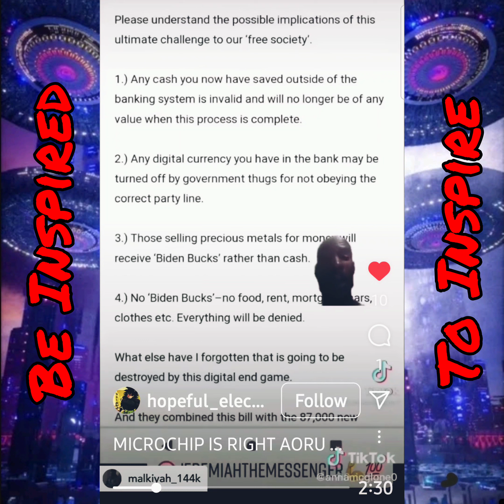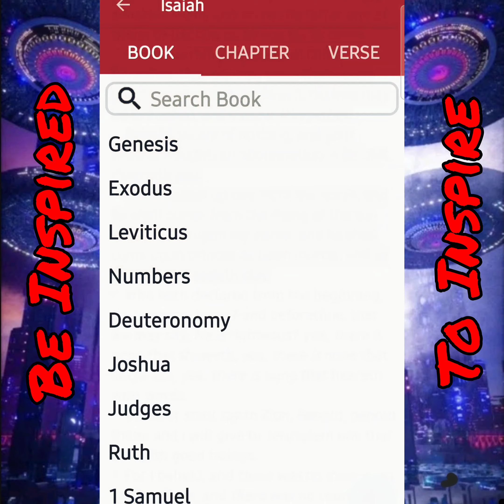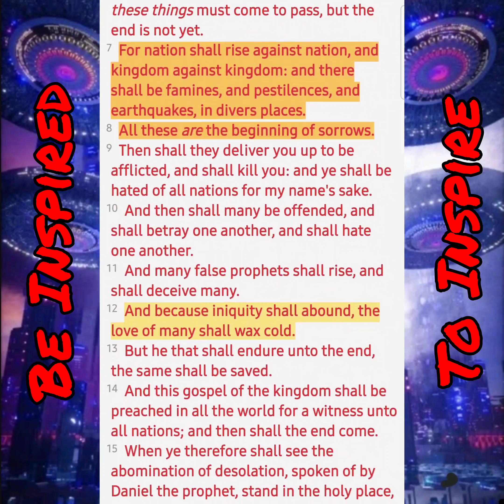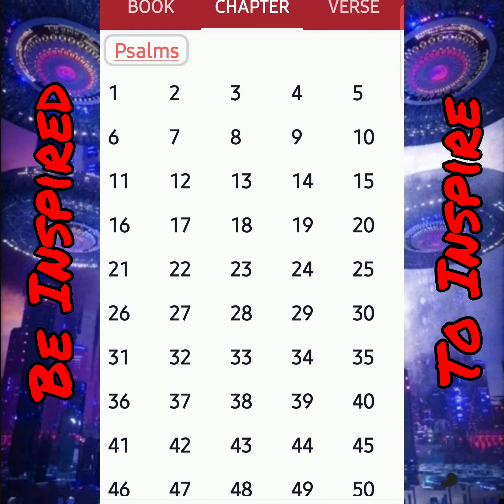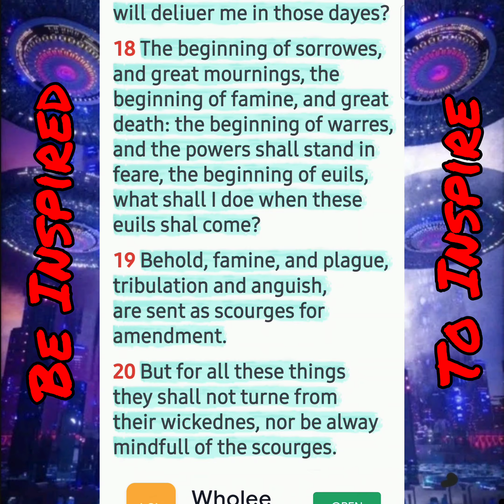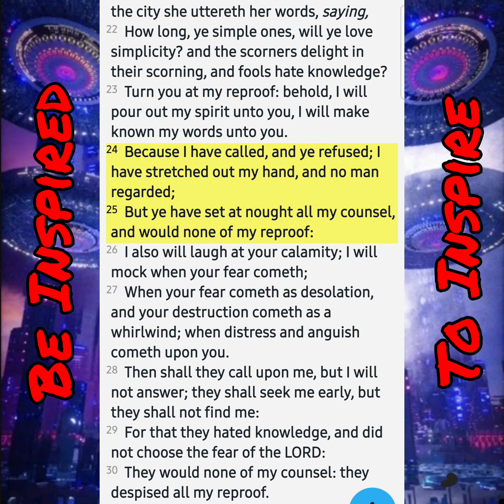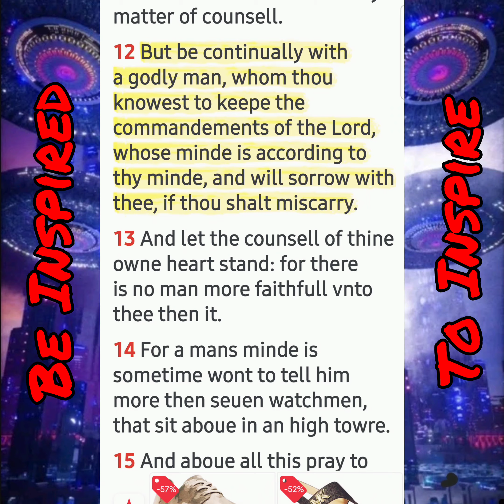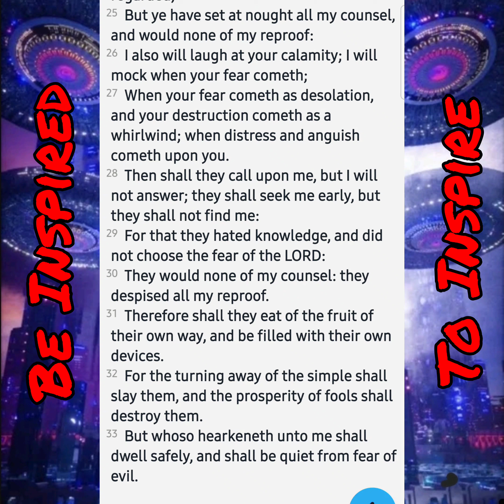THEY SETTING IT UP!!! HERE IT COMES!!